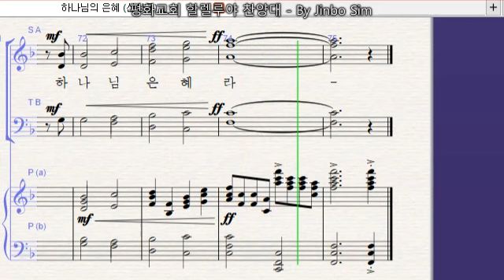하나님의은혜(신상우) - 파트연습 - 테너